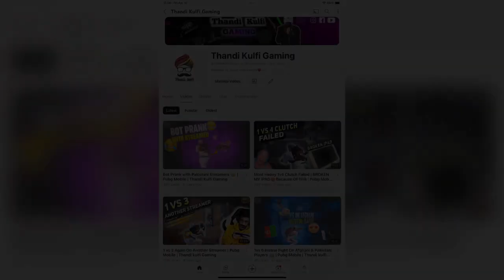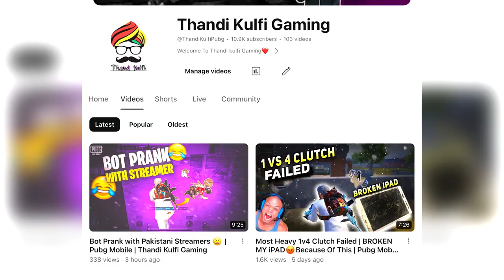Reason last me khud dekh lo 🥺🥺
Please don't forget to like and subscribe 🙏  sopport me guys I'll be greatful to You and I'll always remember you all love you guys ❤ my hard journey has started sopport me guys 🙏

 ♓ Sopport me on 😜 ➡️
Google pay, Paytm, phone pay :-  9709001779
Instagaram :-  criminal_oop
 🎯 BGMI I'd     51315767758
🖥 Device setup ➡️
Phone :- iphone 13
Headphone :- truke buds

‌ 4finger gamplay
4fingerhandcam
Handcam pubg
tranding Pubg song
bgmi
pubg
pubgmobile
pubgmobileindia
pubgnewupdate
shorts
trandingsong
pubghandcamvideo
pubghandcam
iphone13gamplay
iphone13pubg gamplay
pubg funny video
pubg funny moment
pubg short videos
pubg funny short video
jaguar background music
lizo background music
gaming background music nocopyright
pubgmobile best senstivity
pubgmobile india hack
hacker vs youtuber
hacker vs youtuber fight
iphone13 pubg gamplay
iphone13handcam
iphone13sensitivity
criminalop
criminalop handcam
criminalop pubg
Criminalop video
nocopyright music
Pubg background music nocopyright
nocopyright music pubg
nocopyright music for pubg
stromaealoreondanse
alore on danse background music
alore on danse nocopyright music
🚫Ignore tags 😜